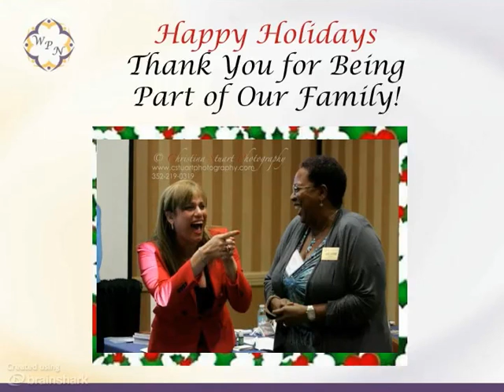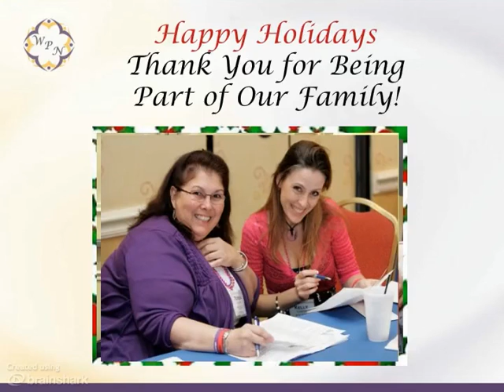Thank You WPN Members! Special Announcement Check This Out